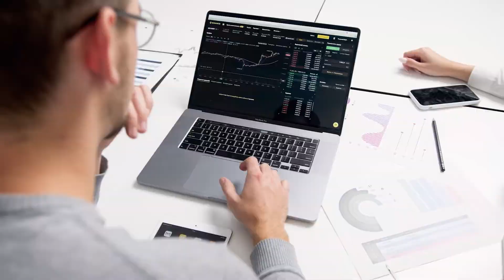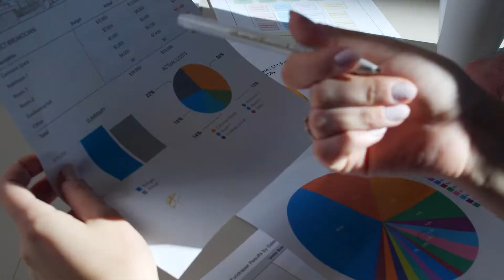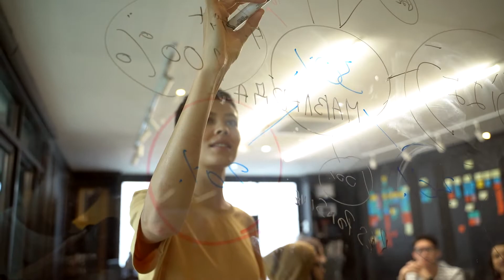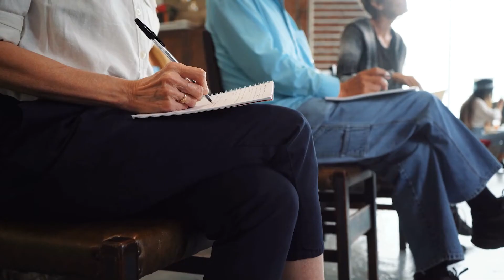Video institucional EDUCON